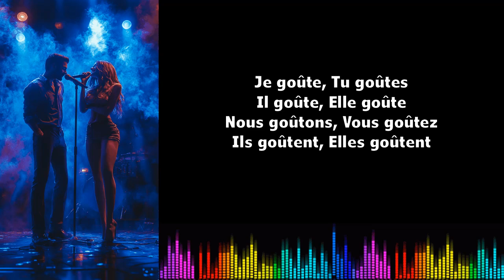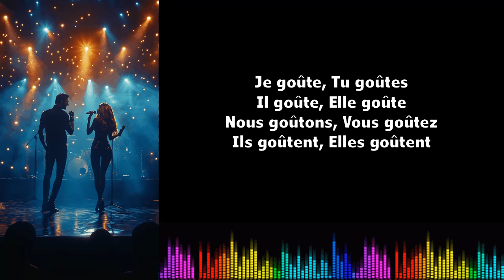Canto conjugación francés ♫♫ Goûter ♫ Présent